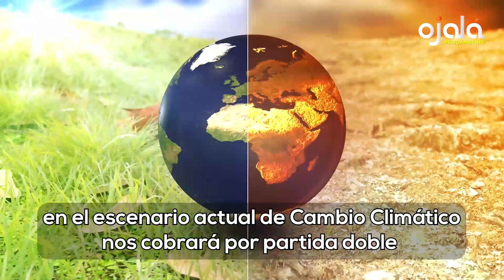|Ojalá Medioambiente| Falta planificación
⛈️Zona norte de República Dominicana es declarada en estado de emergencia por las autoridades, como consecuencias de las lluvias caídas.

🙆🏻‍♀️|Quiero que sepas| Bióloga Ángela Guerrero comenta la falta de planificación y de Voluntad Política para trazar una Estrategia Nacional de Desarrollo Sostenible en el escenario actual de Cambio Climático nos cobrará por partida doble.

🌱ONU Medio Ambiente llama a restaurar las tierras, detener la desertificación y combatir la sequía.

🚫En Barahona, comunitarios y ambientalistas rechazan grancera en El Cachón. Señalan operación atenta contra recursos naturales.

🌳Por el Día Mundial del Medio Ambiente, bióloga Ángela Guerrero responde en Ojalá cuatro preguntas sobre retos y desafíos para proteger el Medio Ambiente.

😰Estudio de investigadores europeos asocia el calentamiento global con un incremento en los suicidios.

💨Casi todo el ozono de la tropósfera que causa muertes prematuras en Europa es importado, revela Instituto de Salud Global de Barcelona.

🚰El 44 % de los acuíferos de España se encuentran en un estado preocupante, revela Instituto Geológico y Minero de España.

🏃🏻‍♂️El número de personas desplazadas por el cambio climático y conflictos bélicos en el mundo en 2023 sumó 75.9 millones, revela informe de agencia de la ONU.

🥇Premio Princesa de Asturias de Investigación para cinco líderes en endocrinología. Desde sus diferentes laboratorios, estudiaron las hormonas que intervienen en el proceso y regulan el metabolismo digestivo.